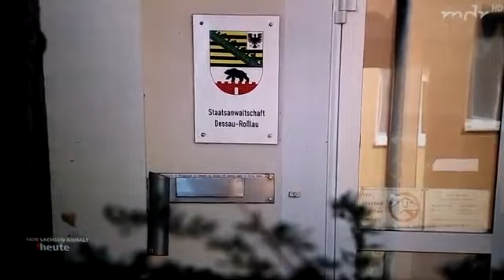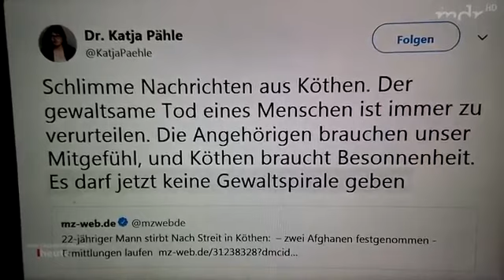Köthen: Markus B. ist so schwer am Kopf verletzt worden, daß er an einem Herzproblem gestorben ist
von der Trauerfeier aus Köthen
Ein ausreisepflichtiger Afghane und ein Landsmann prügeln auf den am Boden liegenden Markus B. ein. Deshalb erleidet dieser einen Herzinfarkt und verstirbt. Für Journalist Martin Hoffmann offenbar halb so schlimm. …Ich sage es nur ungern: Ein 'Volk', das solche Medien, Politiker und Lügen mehrheitlich (87%) akzeptiert und sogar bejubelt, hat die Vernichtung (wieder einmal) verdient. Die Anständigen 13% können nach Österreich oder in die Schweiz flüchten.